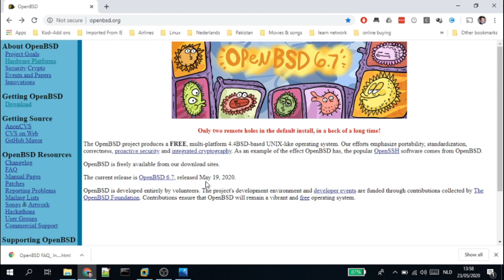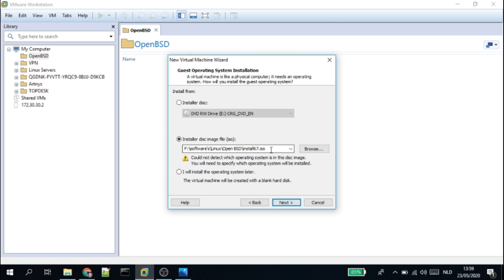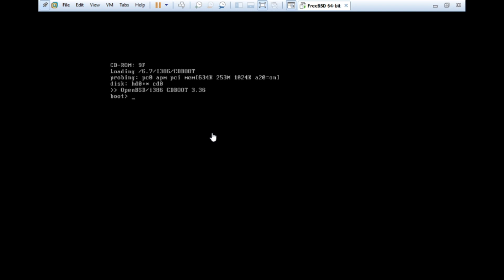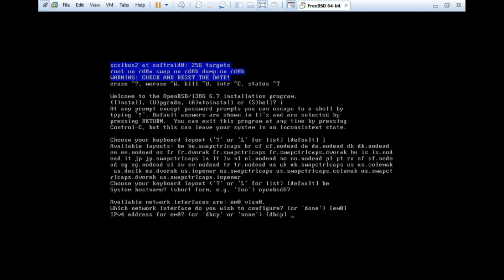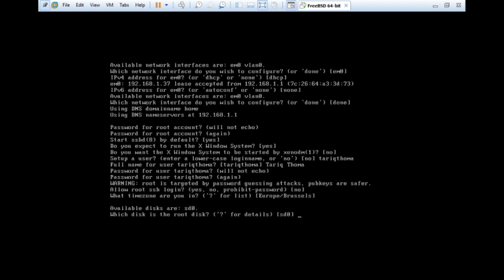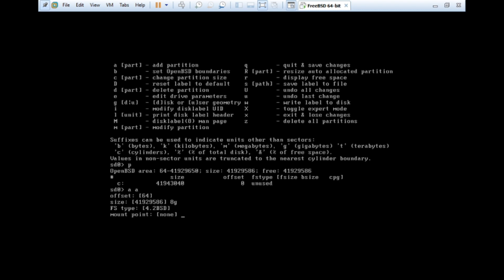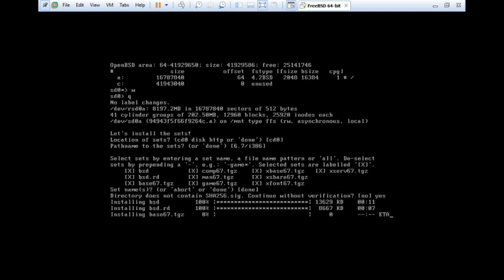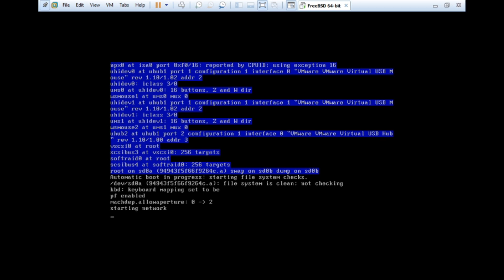OpenBSD 6.7 Released - Download & Installation - 2020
How to install OpenBSD latest version
Version 6.7